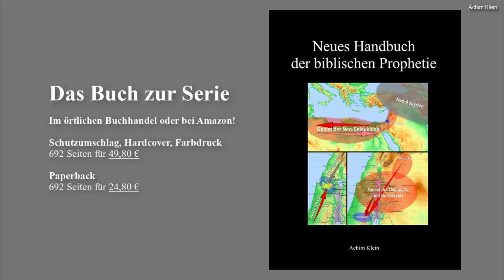Die KÜCHEN-KIRCHE: Glaubenskampf (Teil 2 von 4)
Die "Küchen-Kirche" ist dazu gedacht, die Hauskreisarbeit und das dortige Bibellesen zu unterstützen.
Diese Folge behandelt die Belagerung Jerusalems zur Zeit Hiskias durch die Assyrer im Jahr 701 v. Chr. (2. Könige 18 und 19). Sie ist ein wahres Lehrstück für die Taktiken des "Feindes", wenn er Kinder Gottes anficht. Weitere clips zu biblischen Büchern und Themen sind geplant.
Viel Gewinn und Gottes Segen beim Anschauen und Mitlesen in der Bibel.